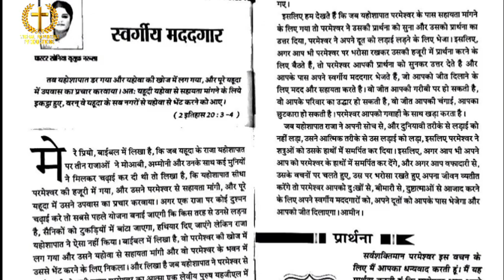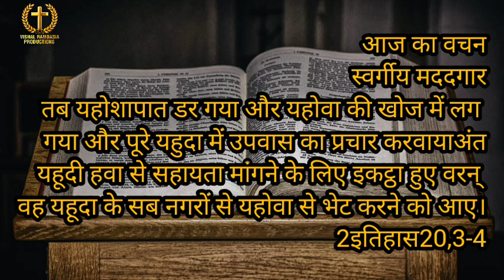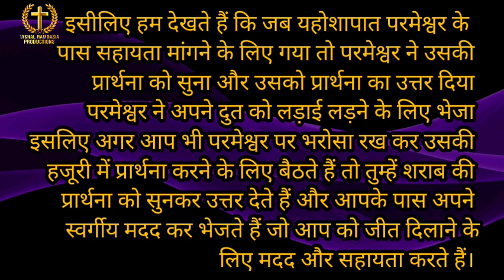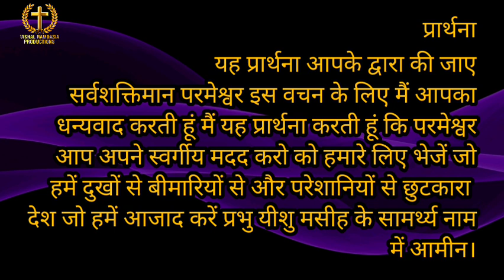आज का वचन (स्वर्गीय मददगार)मेरी भविष्यवाणी की पुस्तक by Apostle Ankur Narula g